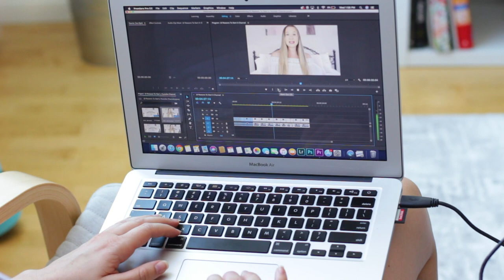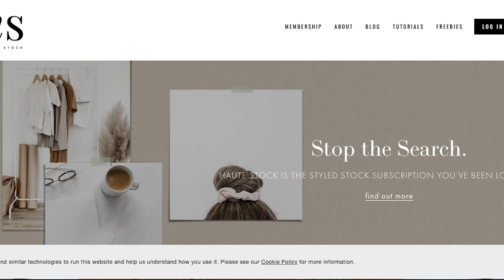ONLINE BUSINESS IDEAS TO START IN 2020 | BUSINESS IDEAS FOR WOMEN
In this video I share the best online business ideas to start in 2020! This video is perfect for you if you want to start working from home, or you want to earn passive income in 2020! All of these business ideas are perfect for all of the girl bosses out there! What are you waiting for? Start an online business today!

MY ETSY SHOP (PRETTY COZY JEWELRY):